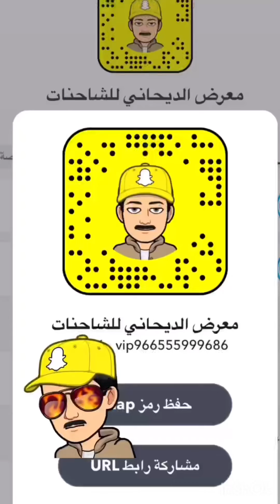تركيب صندوق تابعو المقطع كمل ،،،😎